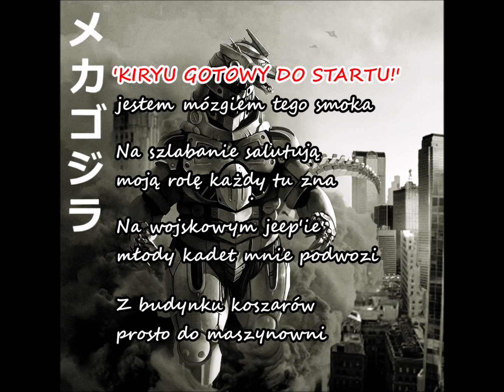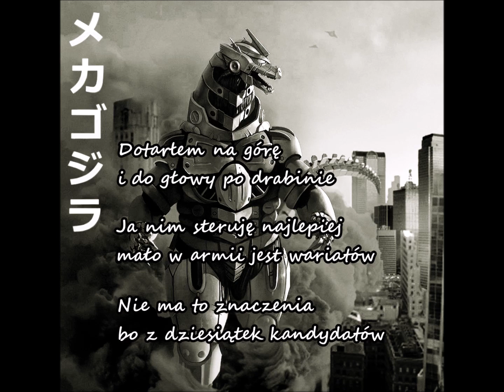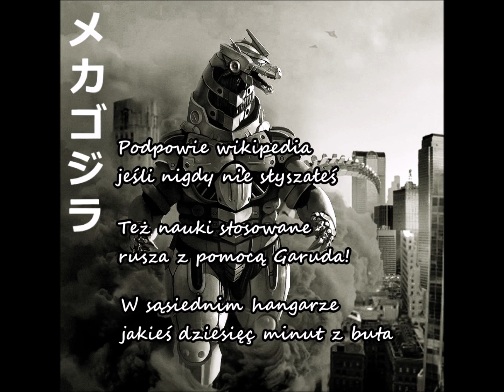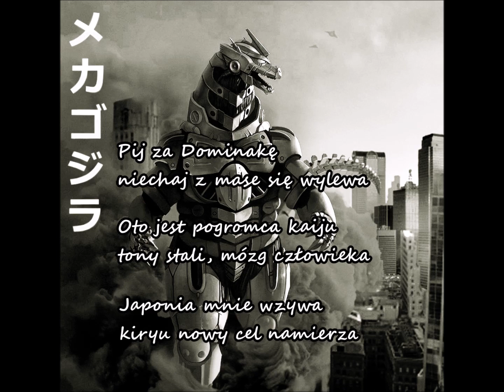MówMiSimon - Kiryu [2/6]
Tekst: MówMiSimon
Beat: Allrounda Beats
Produkcja: Any Sound Studio

Z dumą prezentuję pierwszy (choć według tracklisty drugi) numer z nowego projektu. Więcej szczegółów wkrótce.